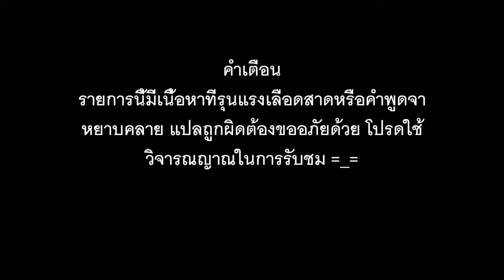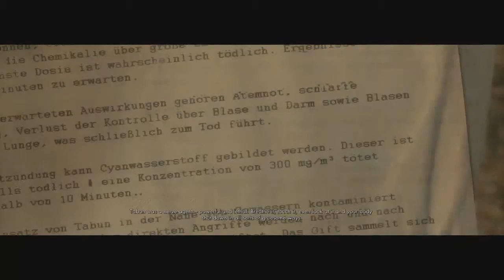Sniper Elite v2 Part 7 # -.- กองทัพแดง Feat.MR.PEP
โปรเจตนี้เอามาอัปโหลดเพื่อที่จะทำโปรเจตน­ี้ใหม่ให้มีคุณภาพกว่า มีความสนุกสนานกว่า และเนื้อเรื่องที่เข้มข้นของเกมนี้